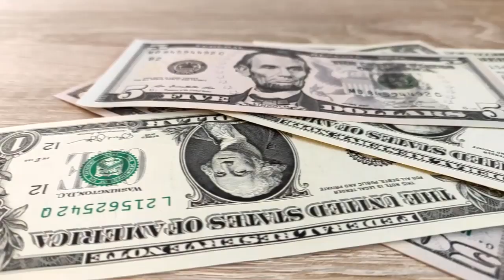ព្រោះលុយ $5 ទើបមានថ្ងៃនេះ | $5 Experience and Watch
ការយកចិត្តទុកដាក់ លើអ្វីមួយ ហើយនឹងការប្តេជ្ញាចិត្ត ធ្វើអោយបាន គឺ ជារឿងសំខាន់សម្រាប់មនុស្សម្នាក់ៗ ដើម្បីទទួលបានជោគជ័យ។

ចុចត្រង់នេះ ដើម្បីឆ្លើយសំនួរ និង ទទួលបា​ន​ $10 ក្នុងមួយថ្ងៃ។

 $5 Experience and a Watch encouraged and inspired me to go ahead to get what I want.

7. រកលុយតាម Blogger

2. រកលុយពី  Facebook